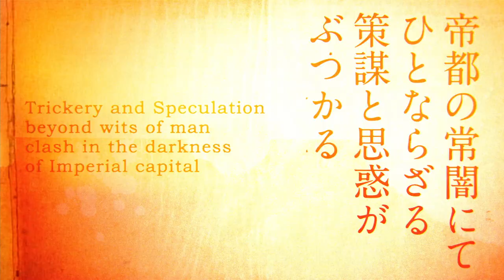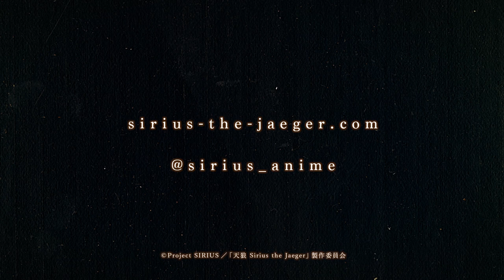TVアニメ『天狼 Sirius the Jaeger』吸血鬼編PV-Vampire Ver.-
TVアニメ『天狼 Sirius the Jaeger』

P.A.WORKS新作オリジナルTVアニメーション
『天狼 Sirius the Jaeger』

【スタッフ】
原作：Project SIRIUS
監督：安藤真裕
キャラクター原案：西村キヌ
シリーズ構成：小柳啓伍
アニメーションキャラクターデザイン・総作画監督：
松浦麻衣、佐古宗一郎
コンセプトデザイン：竹内志保
アクション監督：佐藤雅弘
美術監督：東 潤一、佐藤 歩
撮影監督：出水田和人
編集：高橋歩
色彩設計：菅原美佳
３D監督：桐谷太力
音響監督：明田川仁
プロデュース：infinite
アニメーション制作：P.A.WORKS

【キャスト】
ユーリィ：上村祐翔
ミハイル：櫻井孝宏
ウィラード：堀内賢雄
ドロテア：森なな子
フィリップ：小林裕介
ファロン：武内駿介
伊庭秀臣：間島淳司
直江涼子：高橋李依
昭元：田所陽向
エフグラフ：津田健次郎
カーシュナー：子安武人
アガサ：大原さやか
クラルヴァイン：飛田展男
ほか

©Project SIRIUS／「天狼 Sirius the Jaeger」製作委員会

■STAFF
Original Work：Project SIRIUS
Directed by：Masahiro Ando
Original Character Design：Kinu Nishimura
Series Composition：Keigo Koyanagi
Animation Character Design & Chief Animation Director：
Mai Matsuura, Soichiro Sako
Concept Design：Shiho Takeuchi
Action Animation Direcor：Masahiro Sato
Art Director：Junichi Higashi, Ayumi Sato
Photography Director：Kazuto Izumida
Edit：Ayumu Takahashi
Color Setting：Mika Sugawara
3D Animation Director：Tariki Kiritani
Sound Director：Jin Aketagawa
Produce：infinite
Animation Production：P.A.WORKS

 ■CAST
Yuliy：Yuto Uemura
Mikhail：Takahiro Sakurai
Willard：Kenyu Horiuchi
Dorothea：Nanako Mori
Philip：Yusuke Kobayashi
Fallon：Shunsuke Takeuchi
Hideomi Iba：Junji Majima
Ryoko Naoe：Rie Takahashi
Akimoto：Hinata Tadokoro
Yevgraf：Kenjiro Tsuda
Kershner：Takehito Koyasu
Agatha：Sayaka Ohara
Klarwein：Nobuo Tobita